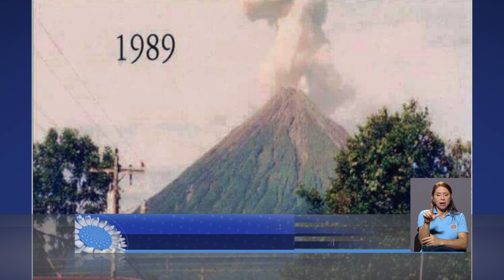50 aniversario de la erupción del Arenal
Este 2018 se cumplen 50 años de la histórica erupción del volcán Arenal.

Los detalles en nuestra entrevista de la semana con Mauricio Mora Fernández, investigador de la Red Sismológica Nacional, Costa Rica